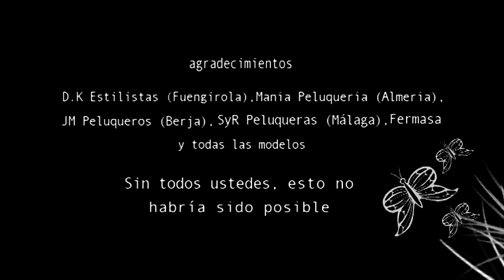D.K PROFESIONAL BY ROVERHAIR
Grupo Dykey profesional by Roverhair hemos ofrecido un magnífico show gracias a la colaboración de nuestros magnificos estilistas y por supuesto a la colaboracion de la central Italiana que sin ellos no podríamos ofreceros tan magnificos espectaculos. — en Feria de Muestras Armilla - Granada (FERMASA).